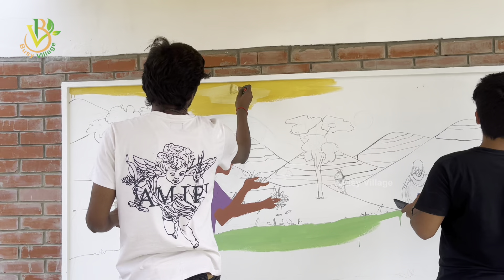যাত্রী ছাউনি কাজের আজকের অবস্থা - আর্ট করা হলো দেয়ালে Barrister Suman News ব্যারিস্টার সুমন